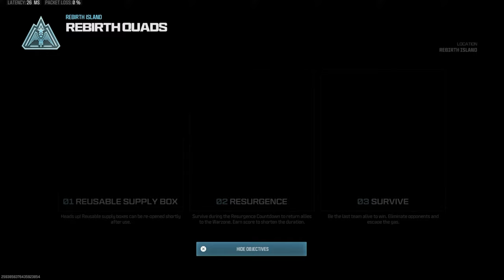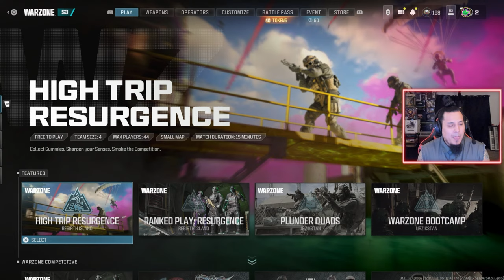Call Of Duty MW3: Warzone 2 Season 3 Stasis Blackcell Operator Gameplay (Rebirth Island)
Call Of Duty Modern Warfare 3 Warzone 2 Season 3

Call of Duty: Warzone 2.0 is a free-to-play battle royale video game developed by Infinity Ward and Raven Software for PlayStation 4, PlayStation 5, Windows, Xbox One, and Xbox Series X/S. It is a sequel to 2020's Call of Duty: Warzone. Wikipedia
Developers: Infinity Ward, Raven Software
Platforms: PlayStation 5, PlayStation 4, Xbox Series X and Series S, Xbox One, Microsoft Windows
Series: Call of Duty, Call of Duty: Warzone
Mode: Multiplayer video game
Genres: Battle royale game, Shooter game
Publisher: Activision